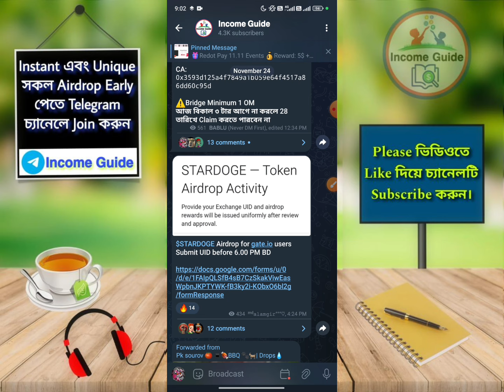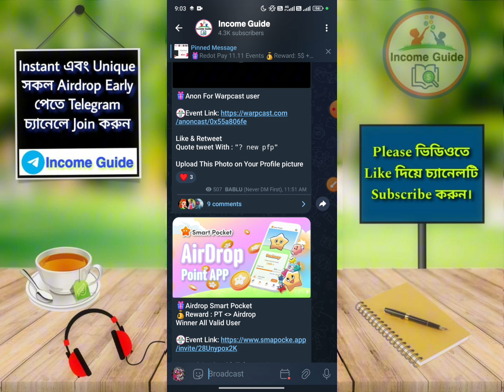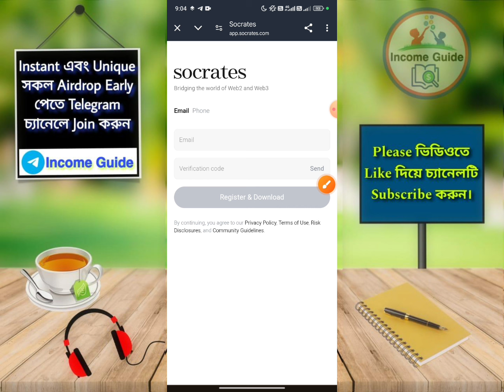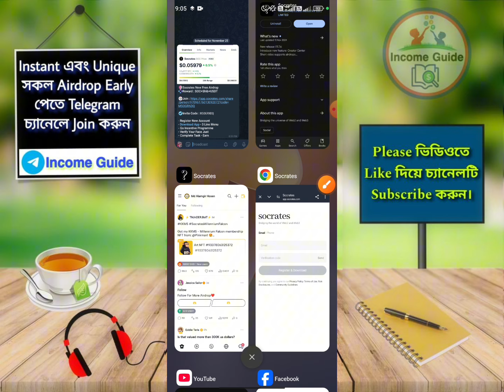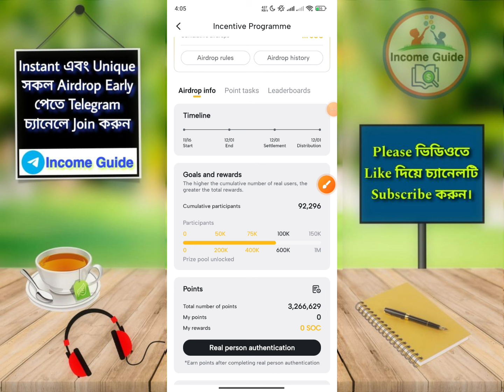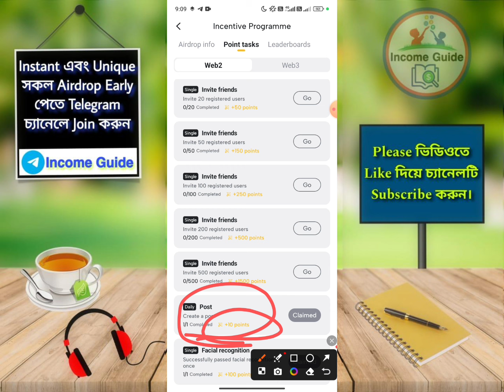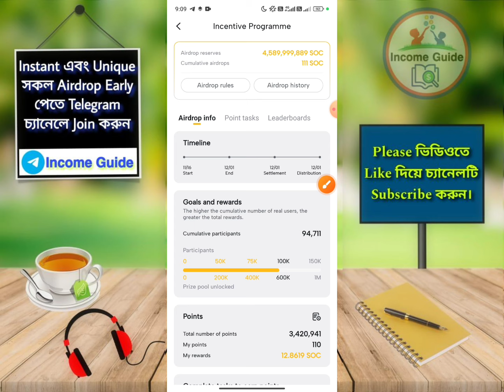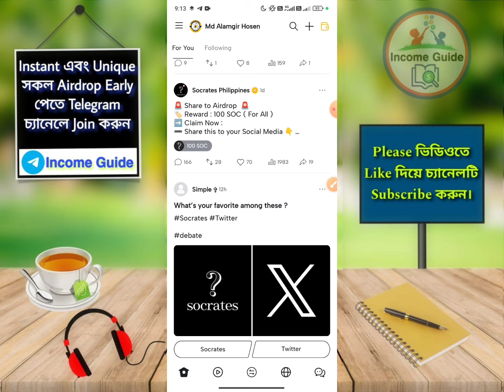Socrates New Free Airdrop | Limited Airdrop Listed Token | All User Payment Soon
➤Your Quaris: new exchanger offer instant payment
new instant payment offer 2023
 new loot instant payment offer
 new instant payment offer today
instant payment crypto loot offers today
instant payment
instant payments
new instant offer
new event instant payment
instant withdraw airdrop
instant withdraw
instant withdraw mining app
binance offer
crypto loot instant withdrawal
binance instant withdraw offer
instant payment offer
Binance
Binance Offer
New Binance Offer
New Airdrop
Instant Withdraw
New Airdrop Instant Withdraw
Instant Payment
Instant airdrops
Best airdrops
airdrop update
Upcoming airdrops
online income bd
Instant withdraw
Trust Wallet Airdrop instant withdraw
Instant Withdrawal
airdrop update
airdrop loot
Trust Wallet airdrop today
instant airdrop
testnet airdrop
Best Airdrop
Today Best Airdrop
Exchanger offer
Earning tutorial
Earn money
kivabe taka income korbo
Online inkam
Exchanger offer
Online income
How to earn money online
Online income
Testnet Airdrop
Testnet Biggest Airdrop
Meinnet Airdrop
Meinnet Biggest Airdrop
Meinnet Potential Airdrop
Testnet Potential Airdrop
Crypto FCFS Airdrop
অনলাইন ইনকাম
টাইপিং করে ইনকাম
টাইপিং জব
টাইপিং করে ইনকাম করুন
Airdrop theke income